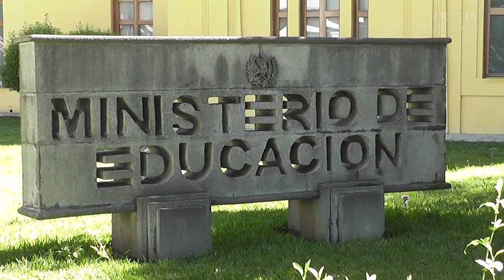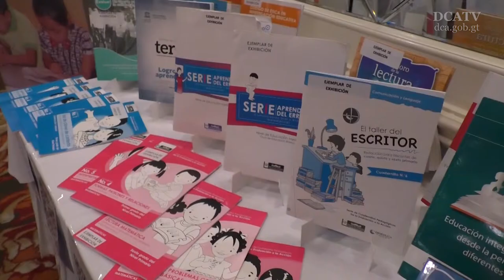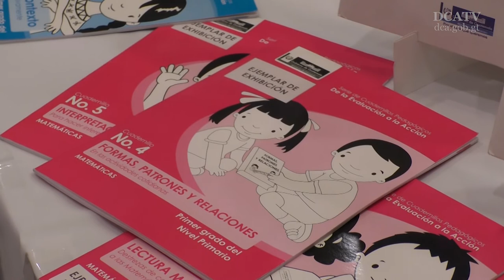Mineduc trabaja en la mejora del aprendizaje en las aulas con el apoyo de múltiples actores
Esta mañana, en la Asamblea General de la Gran Campaña por la Educación, fueron presentados los resultados de la evaluación y análisis de los avances y desafíos que enfrenta el Sistema Educativo Nacional, esto a partir de la revisión de los resultados obtenidos del examen a los graduandos 2017, de lo que se concluyó que es necesaria la integración de múltiples actores en la mejora de la calidad educativa.
El repaso a los graduandos 2017 fue impulsado por la Dirección General de Evaluación e Investigación Educativa (Digeduca) del Ministerio de Educación (Mineduc) y fue aprobada, en lectura, por el 32.33% de los 148 mil 842 estudiantes evaluados, mientras el 9.6% de estos la superó en matemática. Según Digeduca en el 2016 el 9.01 de graduandos aprobó matemática y el 32.32 por ciento lectura.
Trabajan en campaña para fortalecer el aprendizaje en las aulas
Así, en respuesta a lo anterior, Alan Palala, representante de Dirección citada, dijo “que se esta trabajando en una campaña de comunicación para involucrar a los padres de familia, municipalidades y directores de centros educativos en la mejora de la calidad educativa y así fortalecer el aprendizaje dentro de las aulas”.
Por su parte, Carlos Alvarado, rector de la Universidad de San Carlos de Guatemala, recordó que “fortalecer la educación es tarea de todos y todas”.
En la actividad participaron representantes del Ministerio de Educación, universidades, sociedad civil y la Asociación de Investigación y Estudios Sociales (Asies), además de la cooperación internacional.